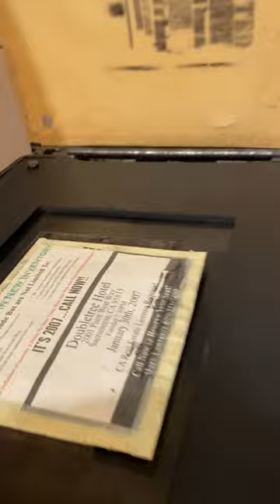This print has left us puzzled on National Puzzle Day (January 29)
January 29th is National Puzzle Day! This day is for those who enjoy a good brain exercise.

For today, Howard letterpress printed a photo engraving that we recently received as a gift from one of our viewers in Folsom. This cut looks puzzling so it was selected. However, this would have been used to make an interesting background on a printed card.